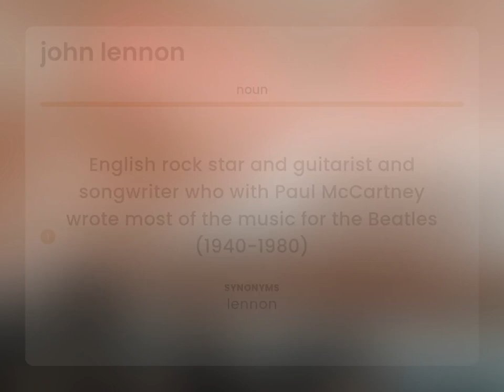John lennon • definition of JOHN LENNON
JOHN LENNON definition

Susan Miller (2023, May 1.) John lennon in the dictionary